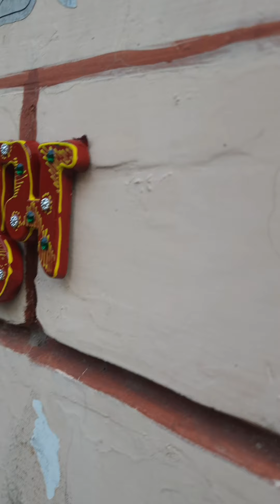diwali vlog❤happy diwali everyone ✨ 😊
Florely Women's Pure Georgette Saree With blouse piece